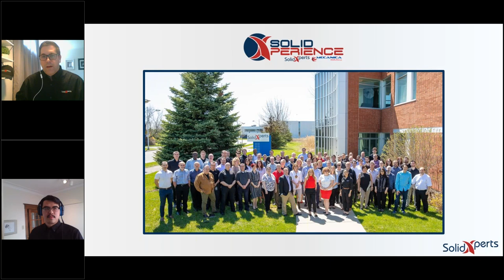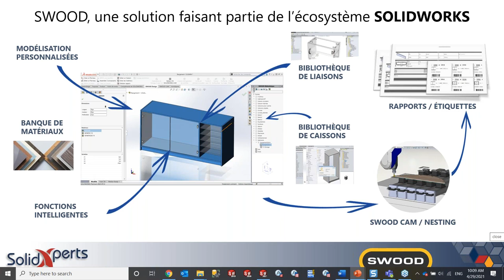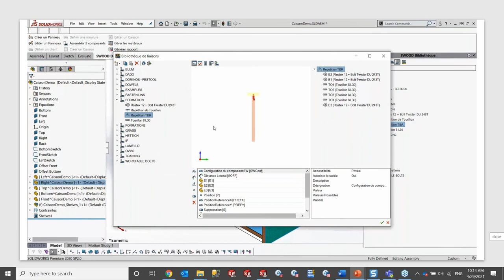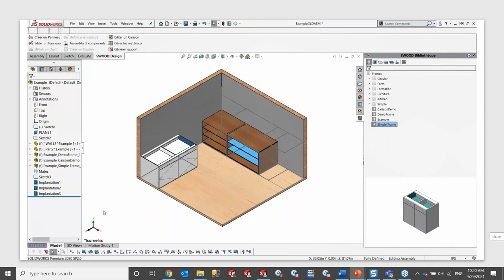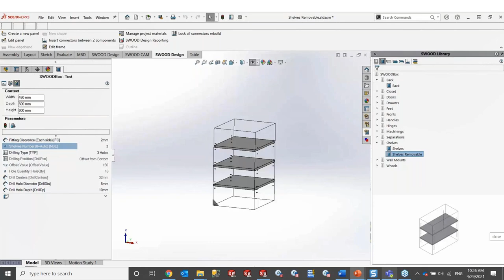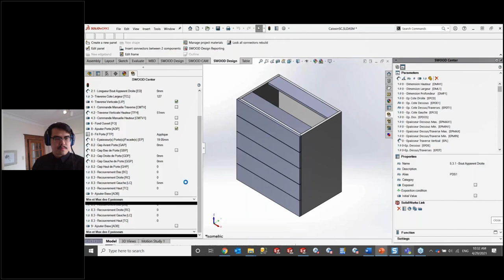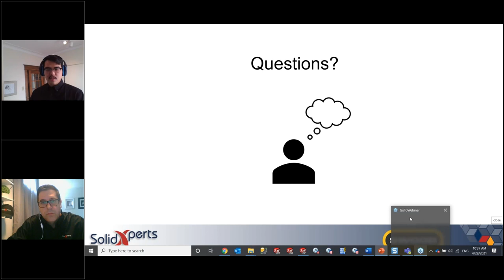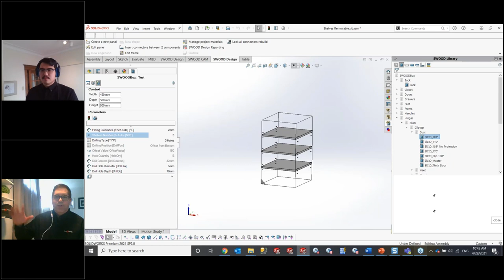L’automatisation avec le configurateur de produits SWOOD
Vous voulez voir plus loin que les fonctionnalités de base de conception de SWOOD Design ? Joignez-vous à nos Xperts pour voir jusqu'où le potentiel de SWOOD Design peut aller. Que ce soit à partir d'un plan architectural ou de produits standardisés, passez directement à la production grâce aux capacités intégrées avancées de SWOOD.

SWOOD Design agit comme un booster pour les projets de travail du bois à l'intérieur de SOLIDWORKS. Grâce à un ensemble de fonctionnalités dédiées au traitement du bois et des panneaux, SWOOD Design facilite et accélère la réalisation de conceptions prêtes pour la production.

À propos de notre présentateur, Christopher Kudo: Christopher est un ingénieur solutions travaillant chez SolidXperience dans l'équipe d'automatisation. Au cours des dernières années, il a développé des projets et offert de la formation et du coaching à des clients utilisant divers modules d'automatisation SOLIDWORKS, dont SWOOD. Cette expérience lui a permis d'acquérir une connaissance approfondie de tous les aspects du produit.